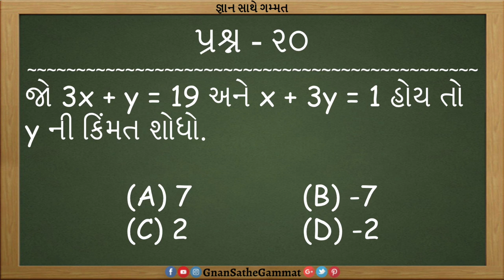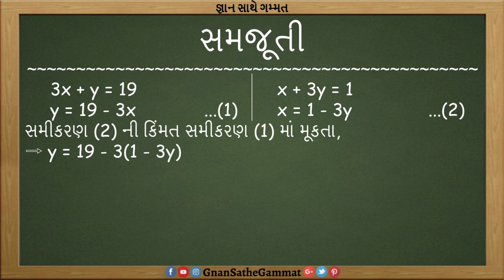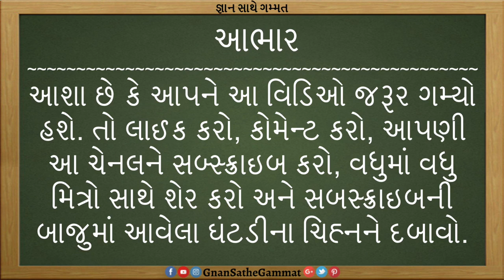GK GUJARATI સમીકરણ ની સમજુતી ભાગ 1